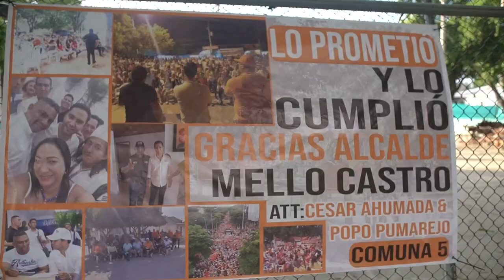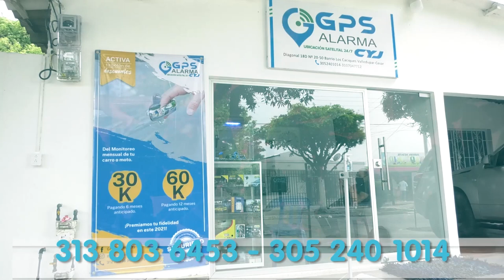INICIO A LA CONSTRUCCIÓN Y REMODELACIÓN DEL PARQUE GARUPAL IV ETAPA